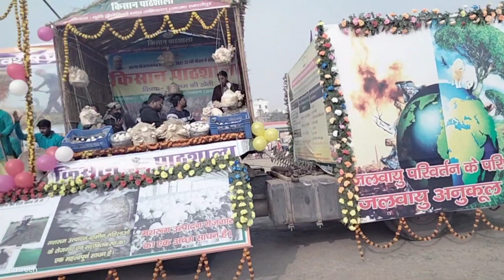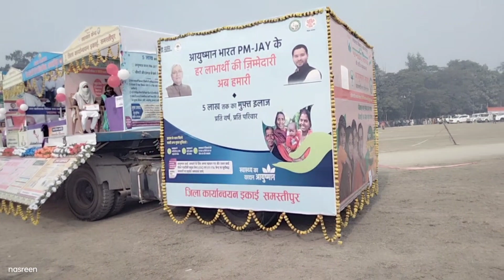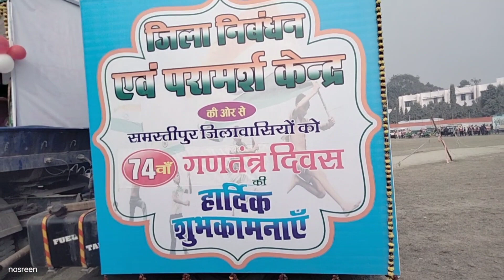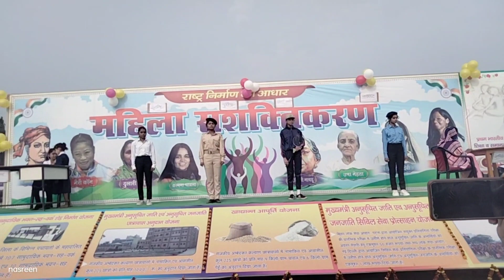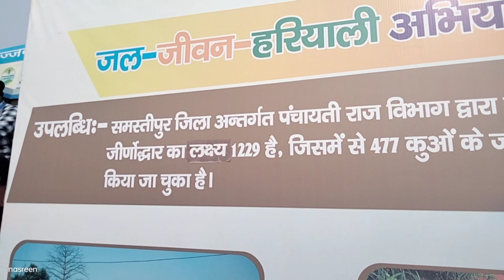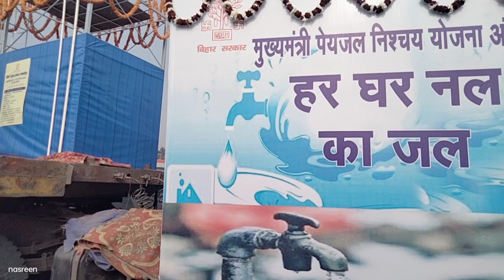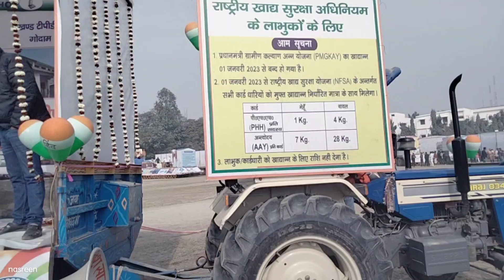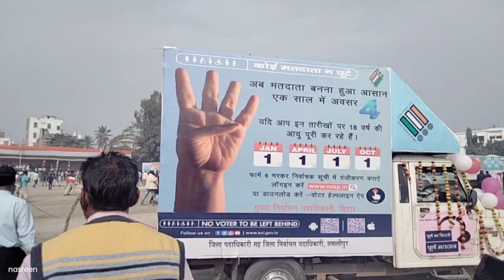Republic day celebration 2023 🇳🇪Patel medan 🇳🇪🇳🇪🇳🇪Samastipur 🇳🇪🇳🇪#@nasreenjamalkichotiduniya7637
daily vlog Republic day celebration 🇳🇪🇳🇪🇳🇪Patel medan 🇳🇪🇳🇪🇳🇪Samastipur 2023
🇳🇪🇳🇪🇳🇪🇳🇪#@nasreenjamalkichotiduniya7637#happy republic day nasreen Jamal ki choti si duniya nasreen cooking vlog so cute family vlog nasreen Jamal cute couple vlog nasreen village vlog nasreen Desi cooking vlog#

Aaj mai gai thi Samastipur Patel medan 🇳🇪🇳🇪🇳🇪🇳🇪 republic day celebration krne ke liye

if you like the video please don't forget to share with friends ♥️🌟                                                 please share your views thank your for visiting my youtub   channel if you liked my video then please like comment share my videos and must subscribe to my youtube channel ♥️♥️🌟
nasreen jamal ki chhoti si duniya       ♥️😋New vlog video 👍
vlog video, 👍🔔

 daily vloger
daily vlog india
daily vlogs,
daily vlog channel
life of a daily vloger
hindi vlogs
 husband wife vlog